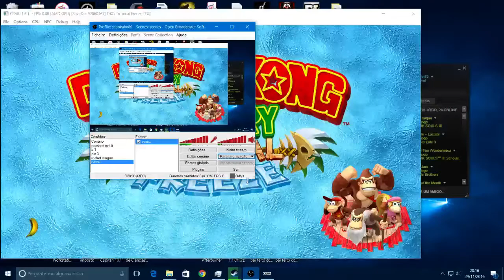CEMU Wii U emulator - Donkey Kong Tropical Freeze - R9 280x Vapor-x Tri-x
Testing on cemu emulator version 1.61

PC Specs:
CPU - i7 3770 stock
GPU- R9 280X Vapor-X Tri-X
RAM - 8GB DDR3 1600 MHZ Corsair Value Select
HDD - 500GB Western Digital Caviar Blue
Motherboard - ASRock B75M-DGS R2.0
PSU - Corsair 600W CX600M 80 Plus